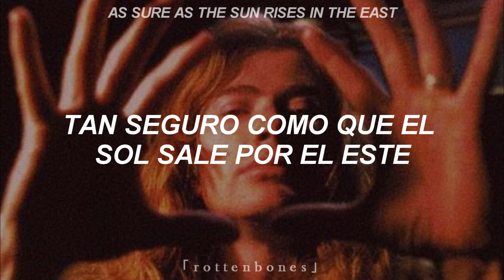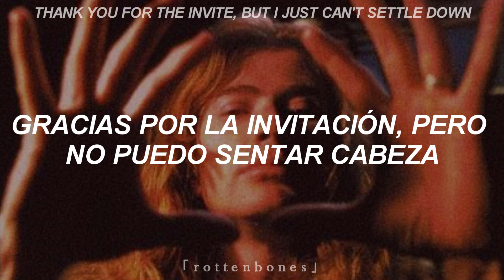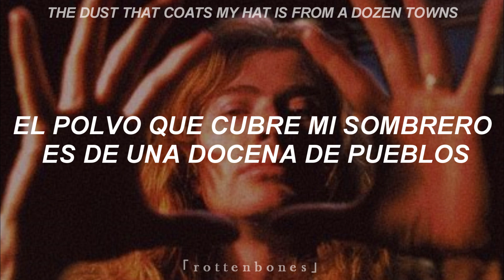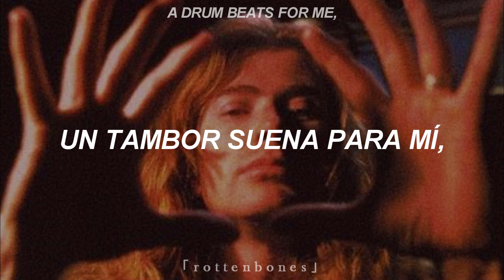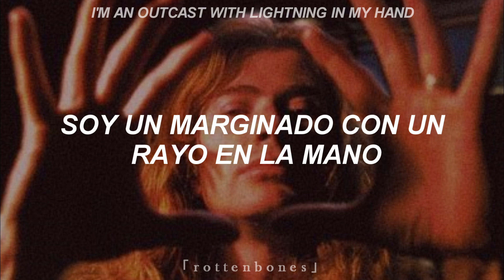megadeth ; wanderlust // sub español - inglés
Pedido por el suscriptor Nelo Angelo ♪
 ''Wonderlust'' es el octavo tema del álbum Risk del 1999
En cuanto al significado de la cancion Dave Mustaine dijo:

''Una de mis películas favoritas es: El bueno, el malo y el feo con Clint Eastwood. Wanderlust es en parte sobre alguien que se mueve de ciudad en ciudad y que tiene un perseguidor que lo acecha.
En el heavy metal siempre hay nuevas bandas, que tratan de empujar a la banda más popular desde la cima. Esta canción describe a alguien que puede desenfundar su arma más rápido que el otro. Está muy inspirada en los duelos clásicos.''

¿Te gustó el vídeo? Pide tu canción favorita en nuestro instagram:
 ♪Subscríbete y dale al like♪

 -Trev